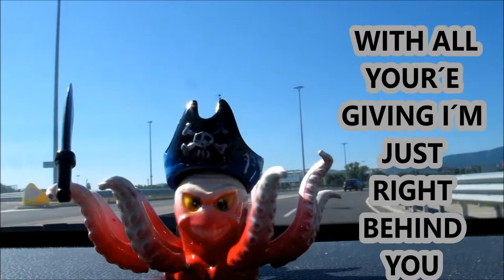And the Kid - I´m still here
Video shot, directed & edited by Ivan Mioč
Story by Ivan Mioč
Starring kapetan Jozo

Music & lyrics: And The Kid
Album art : Neven Udovicic